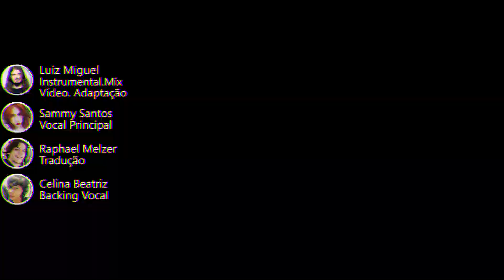FIRE FORCE - Abertura 3 em Português (Spark-Again) || MigMusic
Spark-Again - Adaptação em Português (Brasil) - Opening 3 Dublada
Original: Aimer
Anime: Fire Force Season 2

Adaptação / Vídeo / Instrumental / Mixagem: @Luiz Miguel
Vocal: Sammy Santos

-LETRA-

Repleto de coisas que perdi, com essa fagulha a brilhar
Não se esvai, nunca irá apagar, jamais
Mesmo que essa história aqui seja difícil de entender
o primeiro passo irei dar

Você diz que outro meio achou e por você eu sei que vou
Mesmo sem ter como saber, o que irei encontrar onde estou
Os seus sonhos vão fortalecer, ao seu lado sempre estará
Até não haver como deixar o temor te fazer duvidar

Cinzas a conter, lutas a romper, faíscas se espalham até escurecer
Aqui, seguir sempre a buscar até triunfar, até triunfar
O vento a desfazer, vou até você, pois é tudo ou nada ou irá se perder
E mesmo que a tristeza faça te lembrar da dor ao invés do que sonhou

Eu vou te mostrar, um amor que irá queimar
E nos reacender